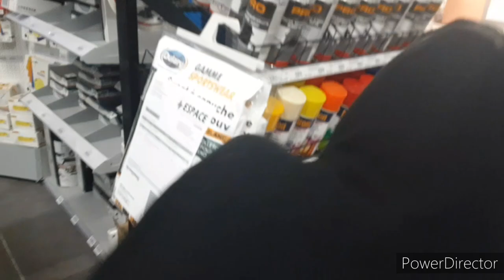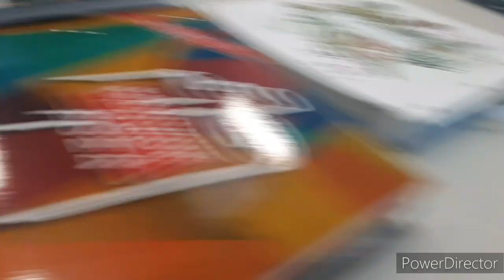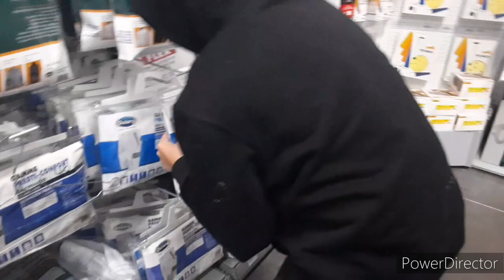UN VOLEUR FAIT UN COUP BIZARRE !